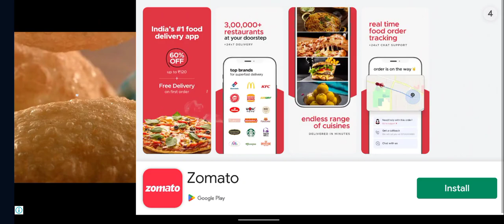Beach Buggy Racing Gameplay - Beach Buggy 2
Beach Buggy Racing Gameplay